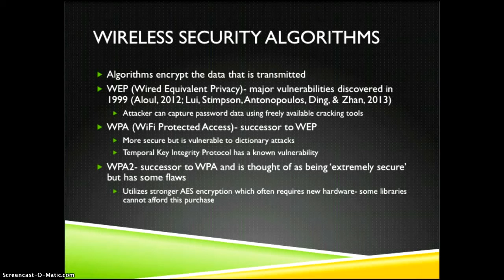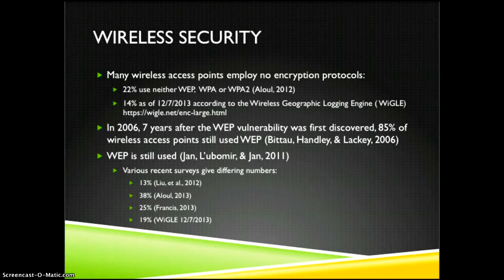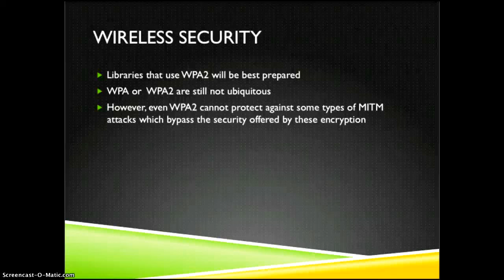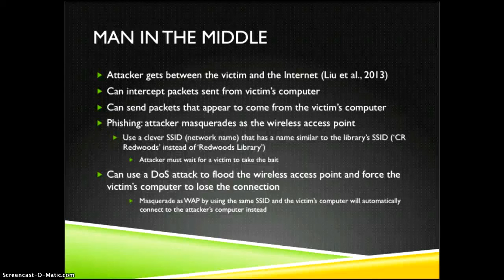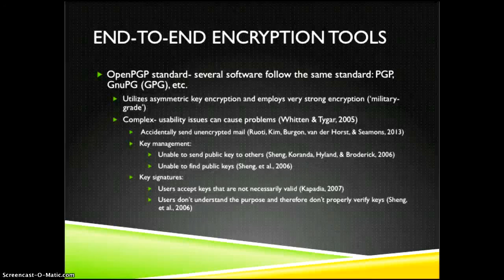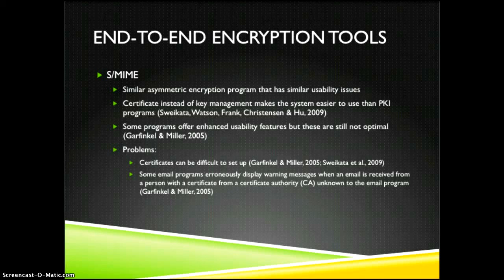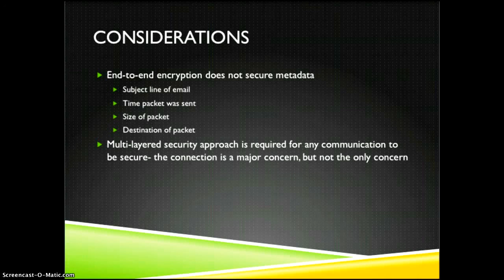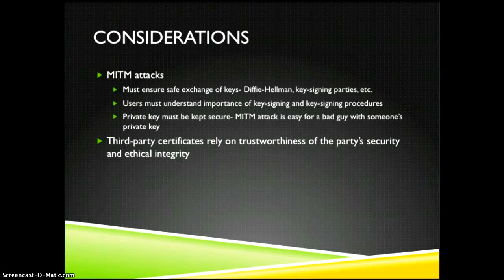Wireless Network Security Issues